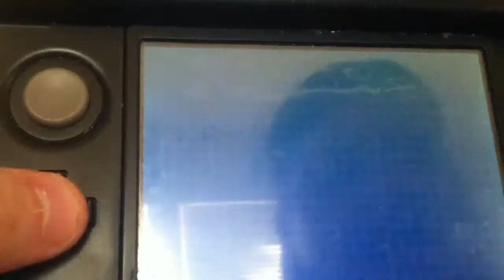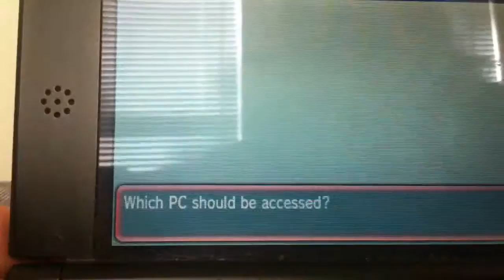Live shiny clafairy!!!! 531 encounters!